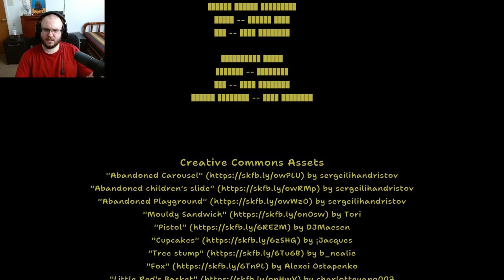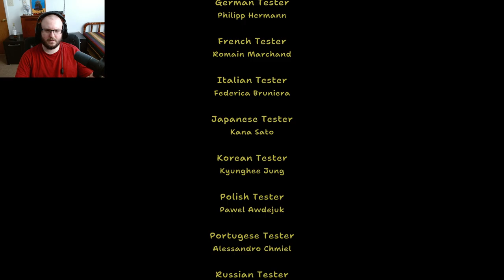I Think I Should Leave... │ Amanda The Adventurer